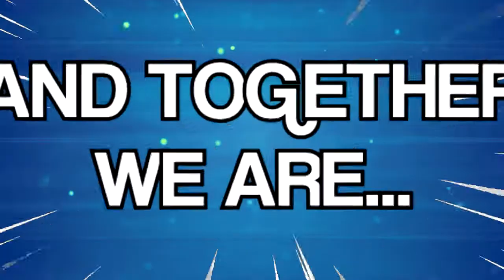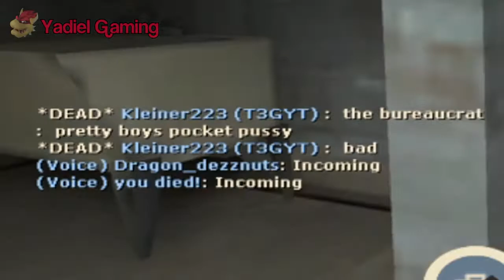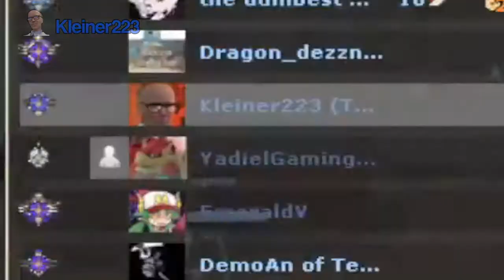KLEINER223: THE FRIENDLY SLAYER! - Team Fortress 2 Episode #9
Welcome to Season 2! Enjoy this episode of The Three Gmodders playing TF2! Basically, its gonna be one of several 2fort videos coming soon.